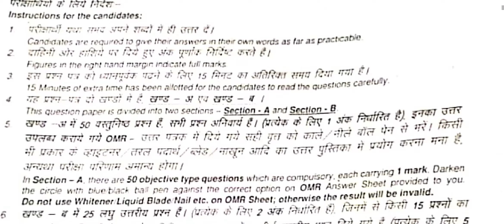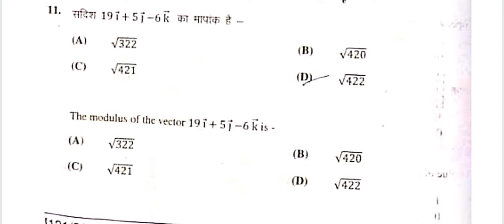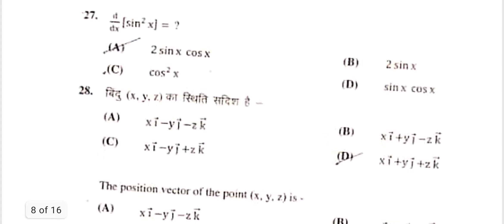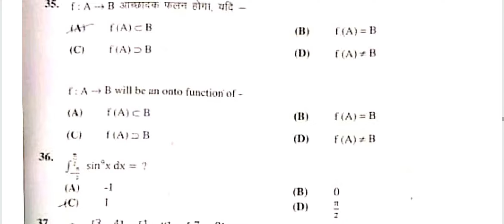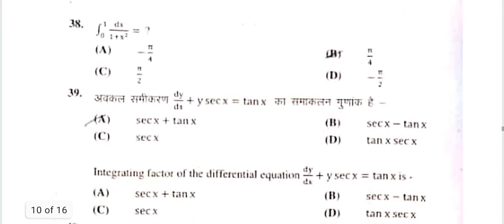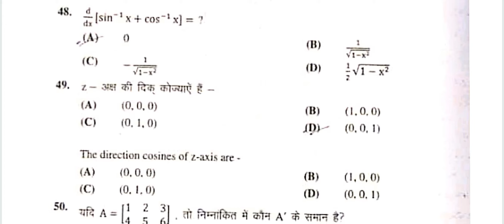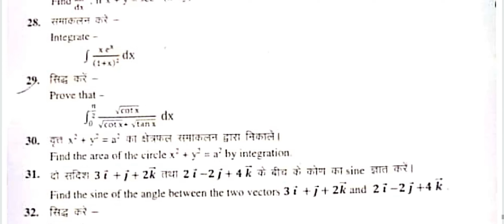Bihar Board Class 12 Math Paper 2019 || BSEB Class 12 Math Paper 2019